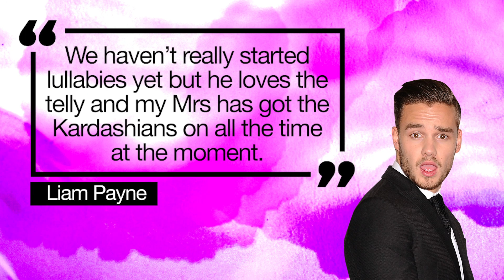Marnie Simpson Gets Stood Up And Jennifer Lawrence Goes Radge At A Pap | MTV News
Also, Liam Payne's Bear Kardashian Fears & This Is What A Unicorn Pizza Looks Like